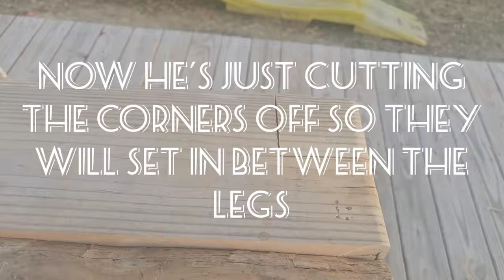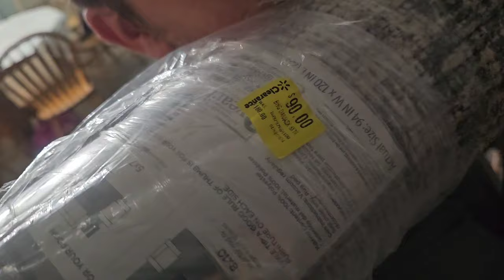DIY 10 ft Island/ Bakers Table/ Bar | A few more house updates!